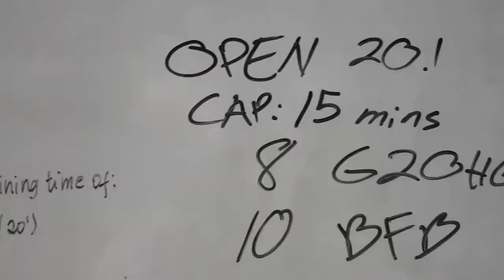Beastwood CF Open 20.1 workout